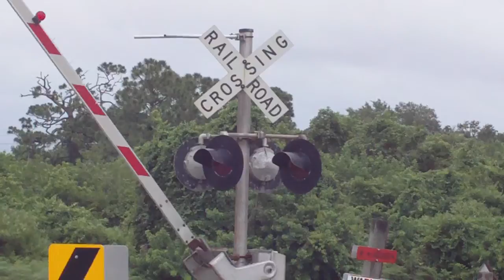FEC101 Jun 20, 2012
Jim coming out of the meet in Micco on RPB pair 105 and 107 with 421LHF tucked in there ahead of the IM.